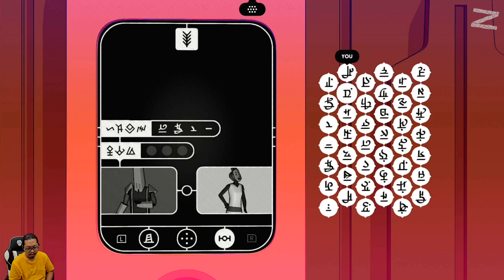Semuanya terjawab di sini!!! - Chants of Sennaar - Nintendo Switch - Part 9